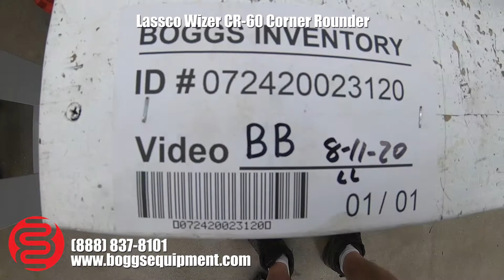Lassco Wizer CR-60 Corner Rounder